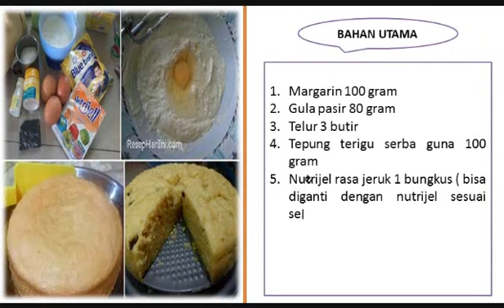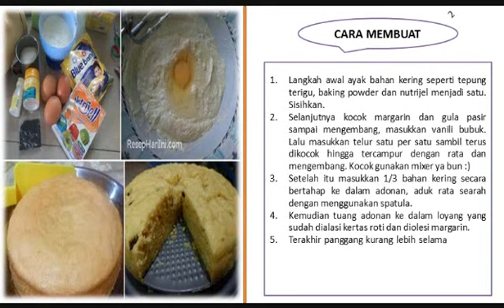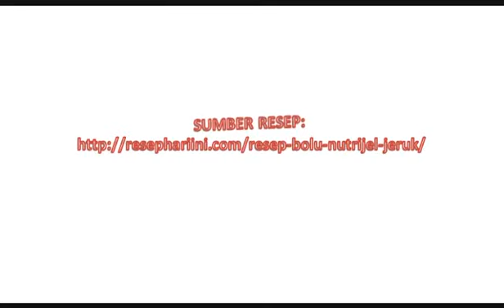Resep Membuat Bolu Nutrijel Jeruk Super Empuk dan Enak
Cara membuat resep bolu nutrijel tentu saja sangat mudah dan praktis. Apa lagi bahan-bahan yang di butuhkan mudah ditemui dimana-mana dengan harga yang cukup terjangkau dan ekonomis. Jadi tidak ada alasan lagi untuk tidak mencoba kreasi bolu nutrijel jeruk ini ya bun! heheh :)